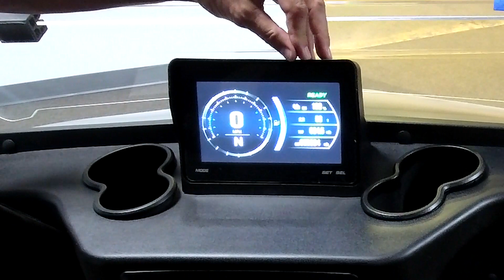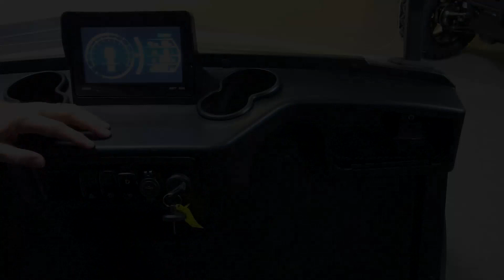Ambassador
A walk through of the Ambassador 6 passenger cart